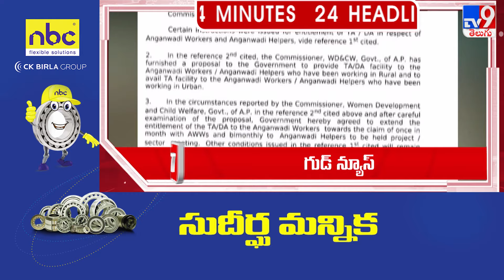రేవంత్ ఆరోపణ : Telugu News Headlines | 20-12-2023 | TV9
credits : GANESH